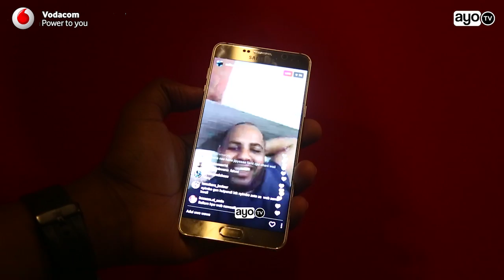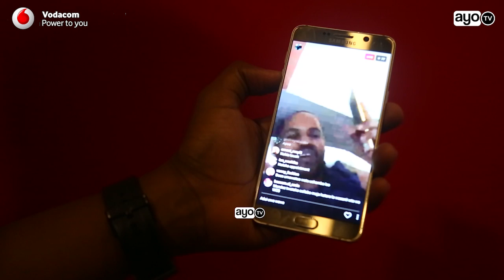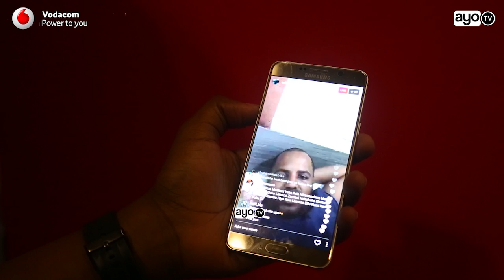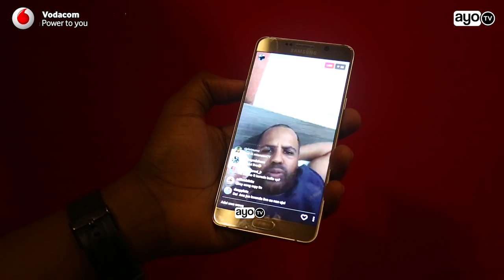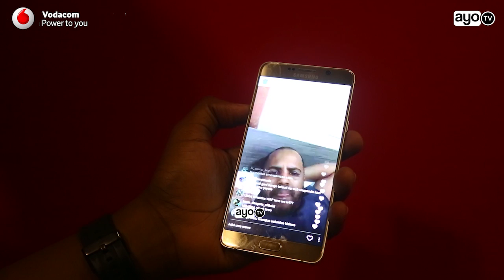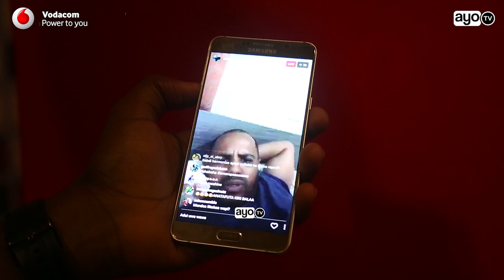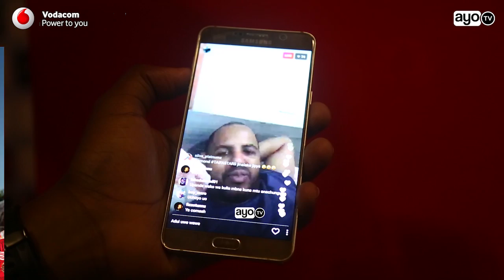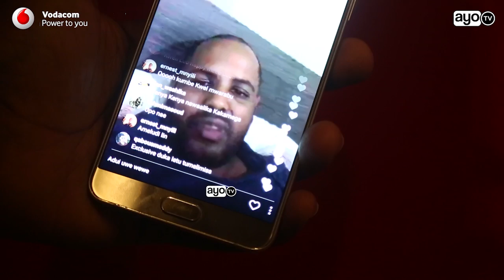SALLAM LIVE INSTAGRAM: Kataja wimbo wa Alikiba anaoukubali na msanii anaemkubali nje ya WCB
Meneja wa WCB Sallam ametumia time yake kwenye mtandao wa kijamii wa Instagram kujibu live maswali ya mashabiki na miongoni mwa maswali yenyewe ni pamoja wimbo gani wa Alikiba anaupenda? msanii gani nje ya WCB anamkubali sana?